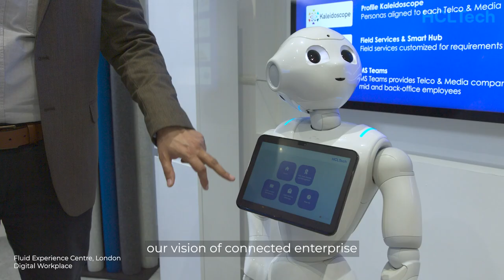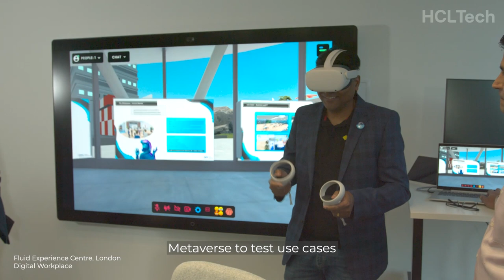HCLTech Fluid Experience Center, London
HCLTech's Fluid Experience Center is a global platform for designing employee experience and engagement networks for the future. It brings together a framework of exchanges in Fluid Workplace to co-create real-life use cases for the entire employee experience journey. The experience centers are aimed at exploring the next wave of technology and analytics to build sustainable workplaces of the future.